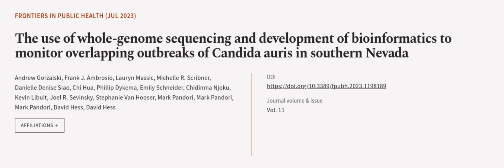The use of whole-genome sequencing and development of bioinformatics to monitor overl... | RTCL.TV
### Keywords ###

### Article Attribution ###
Title: The use of whole-genome sequencing and development of bioinformatics to monitor overlapping outbreaks of Candida auris in southern Nevada
Authors: Andrew Gorzalski, Frank J. Ambrosio, Lauryn Massic, Michelle R. Scribner, Danielle Denise Siao, Chi Hua, Phillip Dykema, Emily Schneider, Chidinma Njoku, Kevin Libuit, Joel R. Sevinsky, Stephanie Van Hooser, Mark Pandori, Mark Pandori, Mark Pandori, David Hess ,and David Hess

### Video Timestamps ###
0:00:00 - Summary
0:00:58 - Title
0:01:04 - Outro
0:01:09 - End